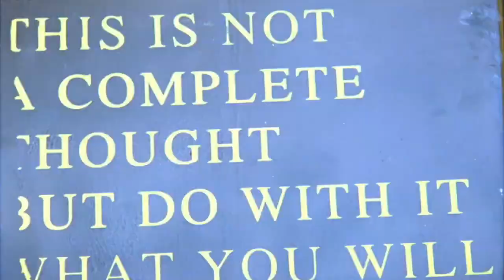Real Surf: Dion Agius | Drone Dudes - RC Aerial Cinematography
for the latest on our aerial adventures!

The Drone Dudes spent a week in Mexico collaborating with Globe director Joe G and surfer Dion Agius to create this surf flick for the X Games "Real Surf" video contest.

Based in Los Angeles, Drone Dudes is a unique collective of filmmakers, designers and flying robots. We specialize in remote control aerial cinematography using a wide range of HD cameras that vary from DSLR's to RED Epic/Scarlet and even Phantom high speed!